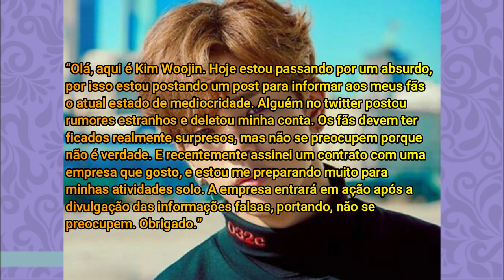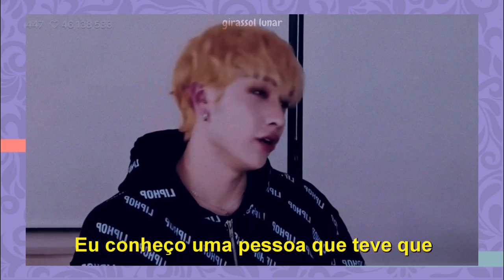NOSSA OPINIÃO SOBRE O EXPOSED DO WOOJIN!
Hoje viemos conversar com vocês sobre o exposed que saiu do Woojin e dar a nossa opinião sobre tudo isso.

Quem somos?